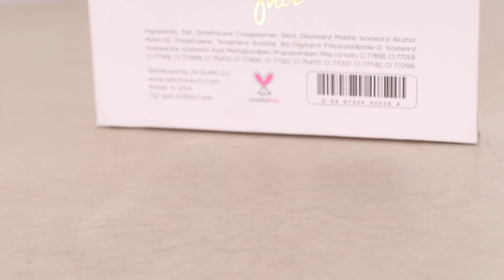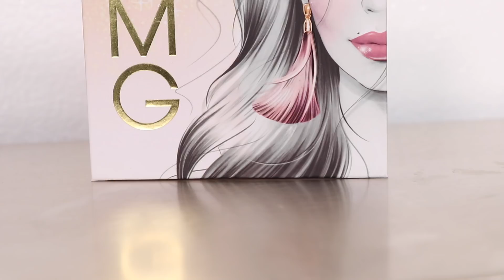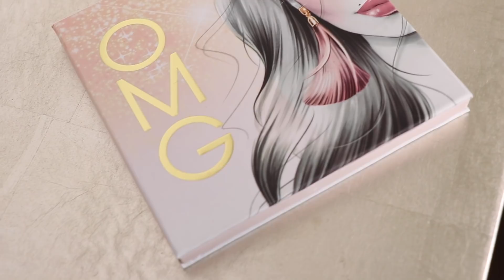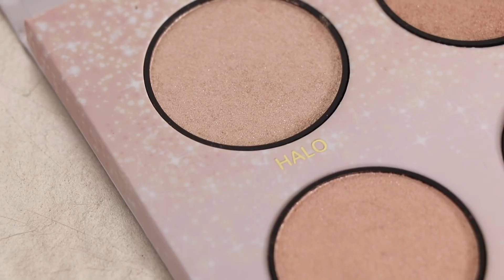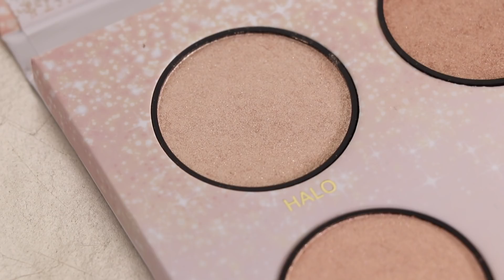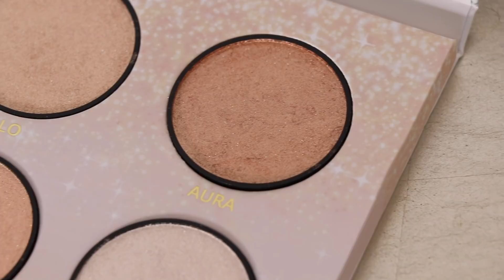NUEVO PRODUCTO DE MI LINEA DE MAQUILLAJE JDEZ! "OMG" OH MY GLOW + SORPRESA - Jackie Hernández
Mis amores que emoción poder por fin presentarles oficialmente eL nuevo producto de mi linea de maquillaje J'dez !!
Una hermosa paleta de iluminadores llamada "oh My Glow" (OMG), espero que les guste mucho !

PARA PARTICIPAR EN EL SORTEO INTERNACIONAL A 1 SEMANA:

*SEGUIR LAS CUENTAS DE INSTAGRAM DE:
*DEJAR UN COMENTARIO CON TU NOMBRE DE USUARIO DE IG.

Comenta+Like+Comparte  si te gusto el video ❤️

Jackie Delgado
160 W. Foothill Parkway #105

Este video trata de: tutoriales en español, belleza, jdez, jdez beauty, maquillaje, jackie, hernández, consejos, tips, mujeres, chicas, aprende, como,